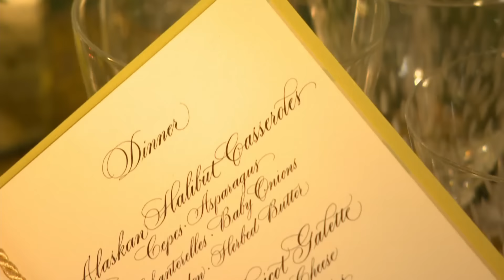Trudeau arrives in Washington for official visit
Justin Trudeau has arrived in Washington for a rare official visit with the U.S. president.